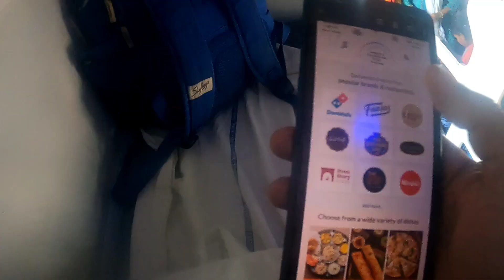Train Mein Aaya Domino's Pizza Dilvery / Ayodhya To Jammu By Train / Railway Food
Here's  My Journey Ayodhya to jammu by train where i oder pizza in train and some Railway pantry food and experience in AC coach watch full video and teel me most interesting part of the video in comments thanks for watching

Domino's pizza in train
pizza dilvery un train
how to oder pizza in a train
railway food in train